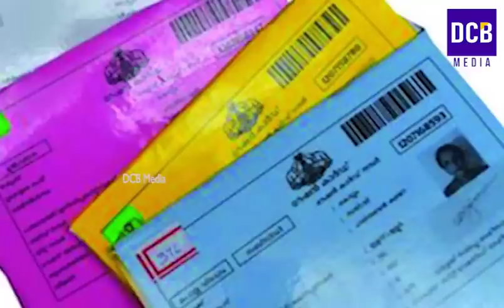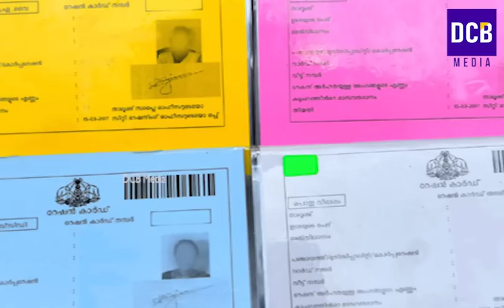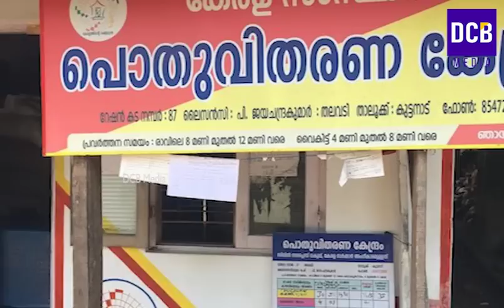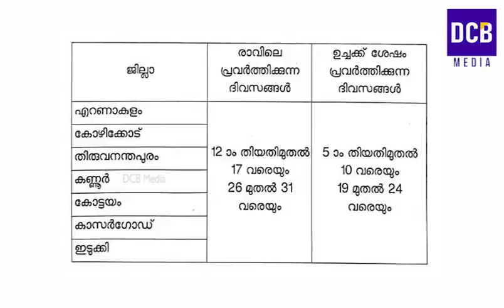പുതിയ റേഷൻ അറിയിപ്പുകൾ | ഈ കാർഡ്കാർക്ക് അരിവിഹിതം പകുതിയാകും | Kerala Ration Latest News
പുതിയ റേഷൻ അറിയിപ്പുകൾ | ഈ കാർഡ്കാർക്ക് അരിവിഹിതം പകുതിയാകും | കാർഡുടമകൾക്ക് ലഭിക്കുന്നത് പച്ചരി മാത്രം | റേഷൻ കടകളുടെ പ്രവർത്തന സമയം
Kerala December ration updates
December month Kerala ration shop timing latest updates
2022 December ration distribution details in malayalam
December ration details in kerala
December ration distribution latest news in kerala
PMGKAY rice distribution in December month updates in kerala
kerala ration distribution in December month
Latest information of ration distribution of December ration in Kerala
Kerala ration updates in December
December ration distribution in kerala details
December ration distribution Kerala
Kerala ration latest updates in December 2022
December  ration allotment to every ration cards in Kerala
December ration distribution details in malayalam
December ration distribution in kerala
Kerala pension
December kerala ration items details
Kerala civil supplies operation yellow initiative latest updates